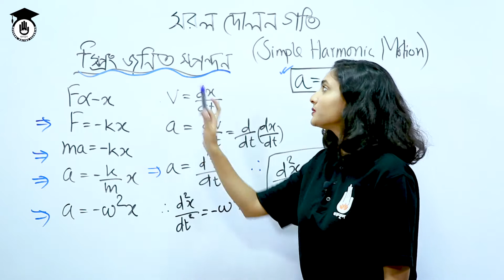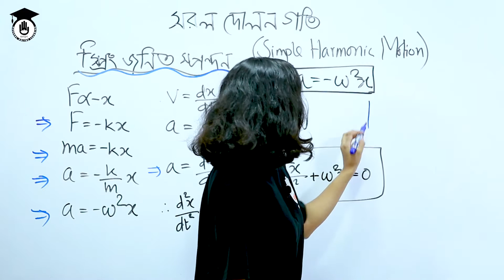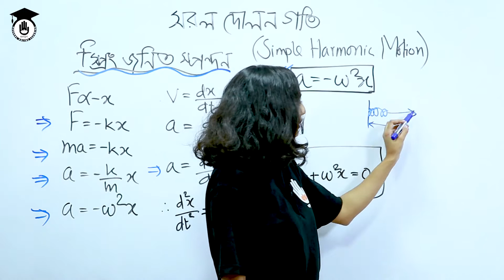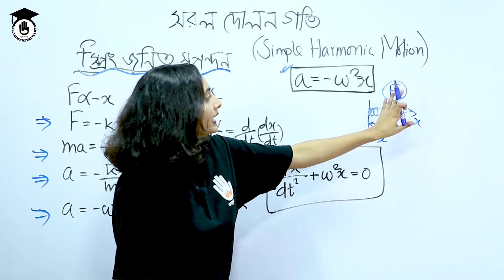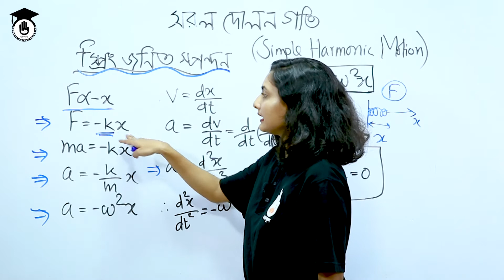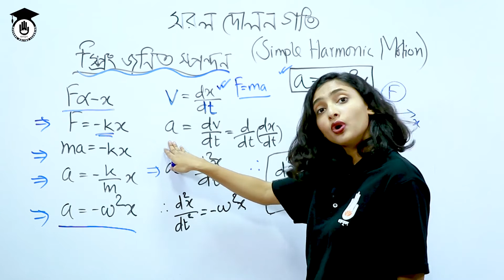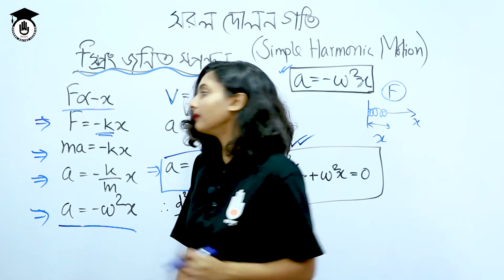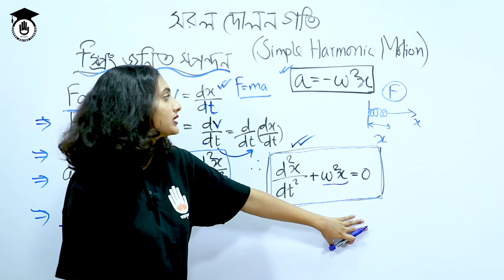HSC Physics 1st Year, Polytechnic Physics 1 Chap 6- স্প্রিং জনিত ছন্দিত স্পন্দন । ফিজিক্স গুরুকুল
স্প্রিং জনিত ছন্দিত স্পন্দন [Oscillation due to a spring]  আজকের আলোচনার বিষয়। স্প্রিং জনিত ছন্দিত স্পন্দন [Oscillation due to a spring]  ক্লাসটি পলিটেকনিক [Polytechnic] এর ফিজিক্স-১ (৬৫৯১২), Physics 1 এর, অধ্যায় ৬ [Chapter 6] এর টপিক। স্প্রিং জনিত ছন্দিত স্পন্দন [Oscillation due to a spring]  ক্লাসটি উচ্চ মাধ্যমিক এর ১ম বর্ষের ফিজিক্স পাঠ [ HSC 1st Year Physics] এর অংশও বটে।

স্প্রিং জনিত ছন্দিত স্পন্দন [Oscillation due to a spring] নিয়ে আলোচনা করেছেন ঈপ্সিতা কিন্নরী খেয়া।